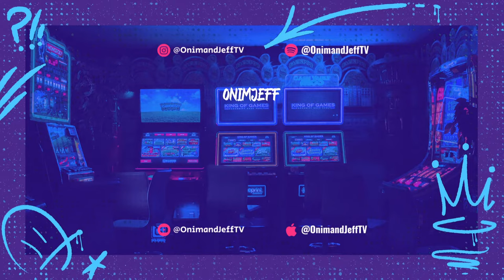How To Bathe A 2 Month Old Doberman Puppy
Here's how we bathe Casper, our Doberman pup. This is a throwback when he was 2 months old only. He's now 6 months old.